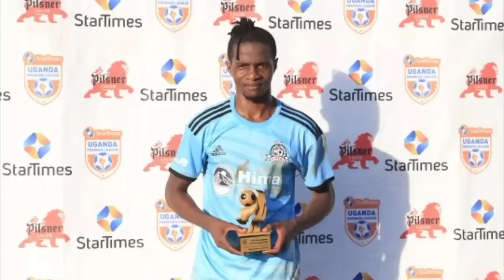BREAKING: SIMBA YAJITOSA MAZIMA KWA MCHEZAJI HUYU, UNAAMBIWA KOCHA ROBERTINHO AMPIGIA DEBE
usajiliwasimba2023/2024
simba leo
simba live
mechi ya simba leo
mechi ya kirafiki simba jana
mechi ya kirafiki simba leo live
jezi mpya
uzinduzi wa jezi mpya ya simba
jezi mpya za simba
jezi mpya ya simba 2022/2023
jezi za simba 2022/2023
simba leo
simba tv
simba sc
jezi ya simba
jezi mpya ya simba
jezi ya simba 2022/2023
uzinduzi wa jezi mpya za simba
uzinduzi wa jezi za simba
uzinduzi wa jezi za simba 2022/2023
simba day
simba day live
simba day live 2023
simba day 2023
simba day 2023 live
kikosi cha simba
jezi mpya simba
usajili wa simba
manzoki simba
azam tv live
azam tv live simba leo
mazoezi ya simba leo
live simba day
jezi za simba mpya
simba leo
simba sc Tanzania
yanga leo
usajili wa simba 2022/2023
jezi za simba leo
jezi za simba live
jezi mpya za simba leo
jezi mpya za simba live
uchambuzi wa michezo leo
mechi ya simba live
uchambuzi wa michezo simba leo
Ahmed Ally leo
simba live leo
manzoki
manzoki simba
cesar manzoki
manzoki skills
jezi za simba
jezi za kimataifa
cesar manzoki aliyesajiliwa simba
cesar manzoki simba
manzoki leo
mchezaji mpya aliyesajiliwa simba
manzoki asajiliwa simba muda huu
mchezaji mpya wa simba
dejan asajiliwa simba
dejan simba
alichokisema ahmed ally
alichokisema  wa simba
usajili simba
REKODI za mchezaji mpya wa simba
rekodi za MSHAMBULIAJI mpya simba
uchambuzi mchezaji mpya wa simba
uwezo wa mchezaji mpya wa simba
usajili simba leo
dejan georgijevic simba hi
simba
simba leo
simba app
magazeti ya leo
magazeti